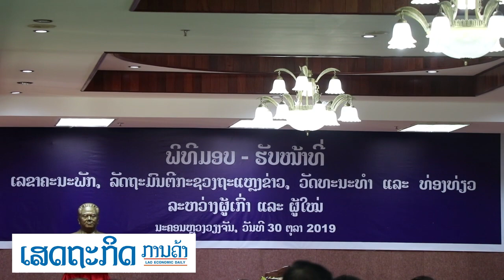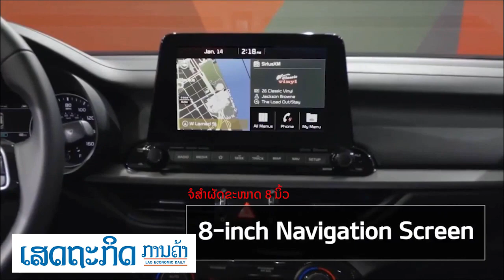ມອບ ຮັບ ຕຳແໜ່ງ ລັດຖະມົນຕິີ ກະຊວງ ຖະແຫຼງຂ່າວ ວັດທະນະທຳ ແລະ ທ່ອງທ່ຽວ ຜູ້ເກົ່າ ແລະ ຜູ້ໃໝ່